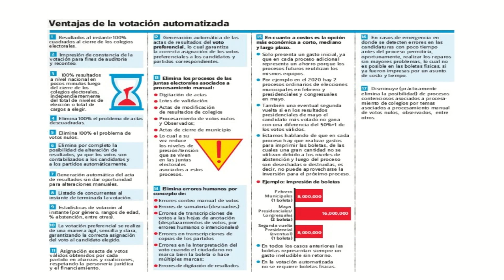Las ventajas de usa el voto automatizado en la próximas elecciones